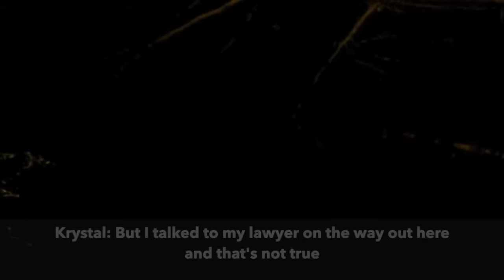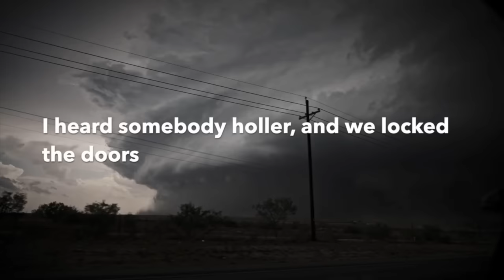When Cops Realize the Victim is Actually the Murderer: Case of Krystal and Nathan Maddox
for a $1 a month trial and get your business started today!!